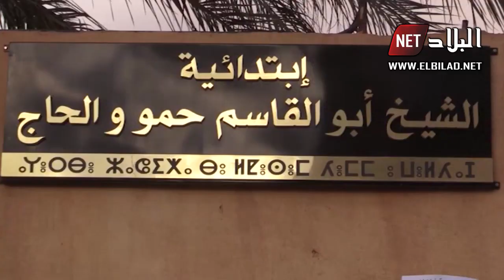غرداية : أولياء ابتدائية الشيخ أبو القاسم حمو و الحاج يحتجون